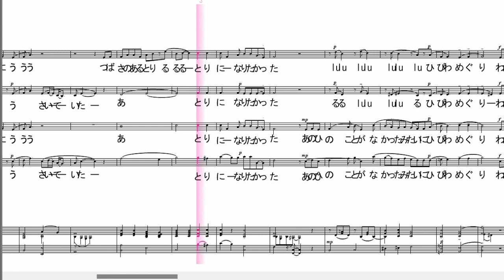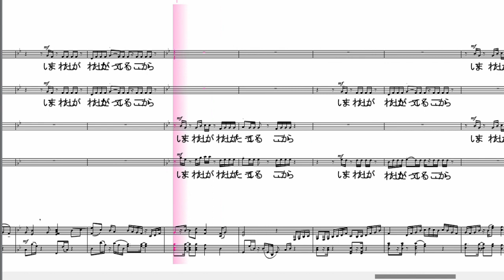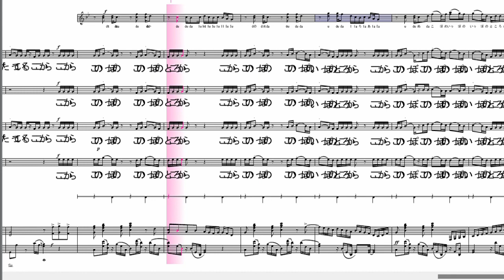【合唱】明日へ続く道 ソプラノパート 楽譜あり